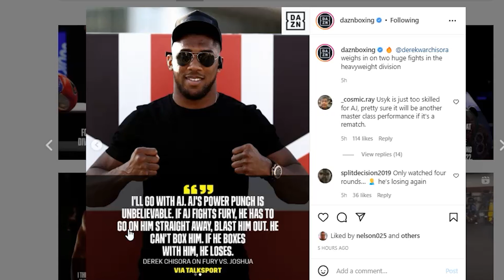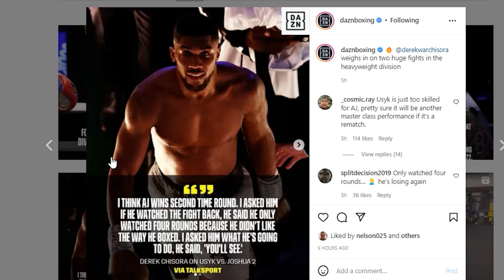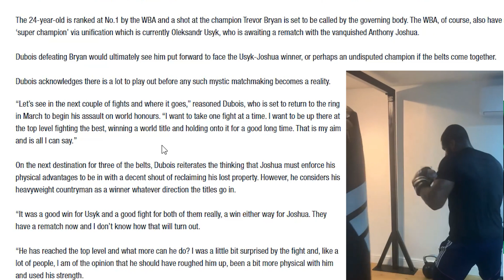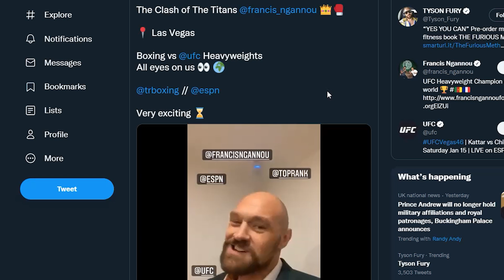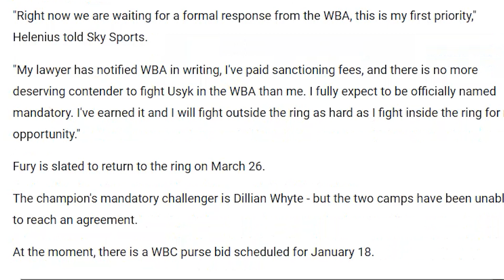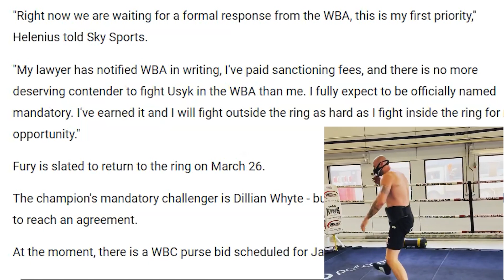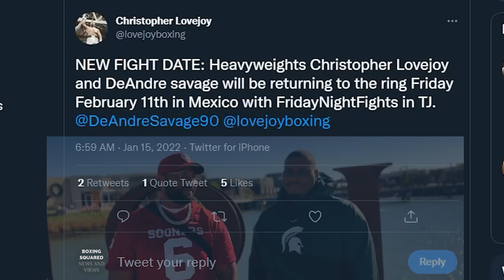NEWS MASH UP: TYSON FURY SLAMS ANTHONY JOSHUA & DEREK CHISORA, WHILE HELENIUS SEEKS WBA MANDO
Join me, Boxing Squared, for a wrap of news & views from the heavyweight division. Featuring: Tyson Fury, Derek Chisora, Anthony Joshua, Daniel Dubois, Robert Helenius, Christopher Lovejoy, DeAndre Savage

Boxing Squared